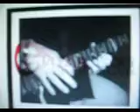guitar tricks website advis.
i got this of the sight.